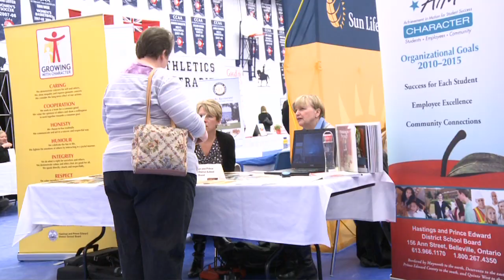Loyalist College Career Fair 2013 - Constable René Aubertin, Belleville Police Service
On February 7, 2013, Loyalist College hosted the 16th Annual Career Fair. Approximately 80 exhibitors, including regional and national employers and post-secondary institutions, attended and met with students and graduates to fulfill staffing needs, ranging from full-time to part-time, as well as summer and temporary positions.